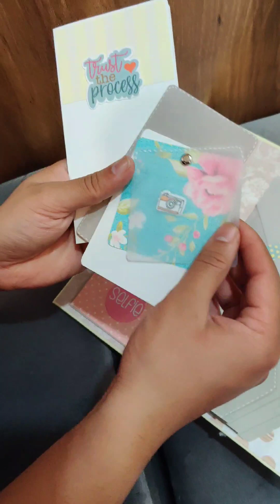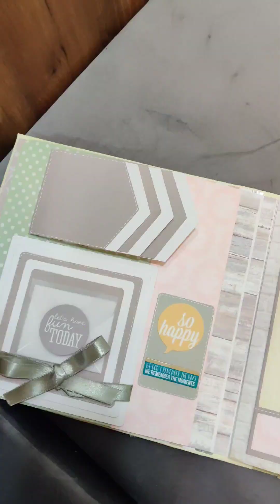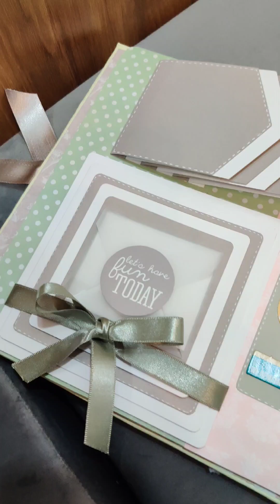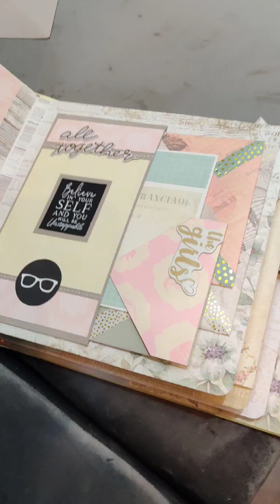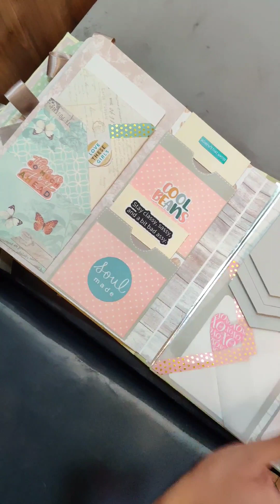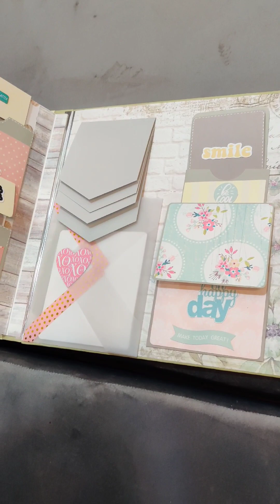Mini Album layout || Mini Album page ideas || Mini scrapbook || scrapbook design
Looking for handmade Mini Albums for your loved ones?

Hello everyone! Greetings to you all. Here you'll be finding a variety of content showcasing all kinds of handmade cards from birthday hampers to Explosion Boxes - Mini Albums. These all are handcrafted by me.

For all kinds of query/ want to order?

Please reach me out on my Instagram page. @handmeyd_treasures

Thankyou.